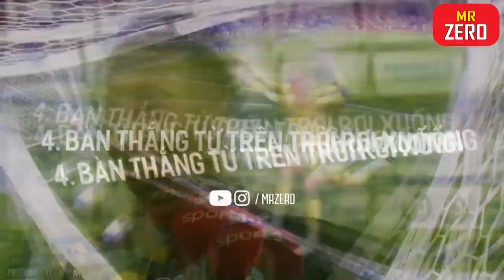8 Bàn Thắng Kỳ Lạ & May Mắn Cần Lời Giải Thích